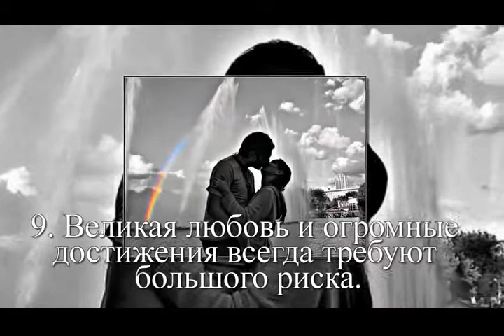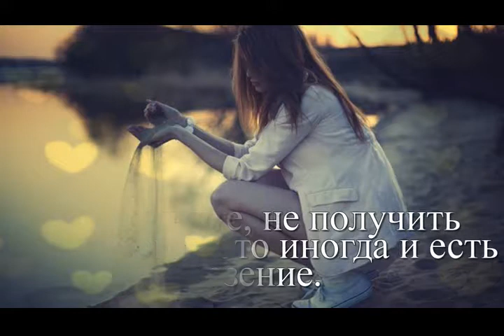30 советов от непальских мудрецов